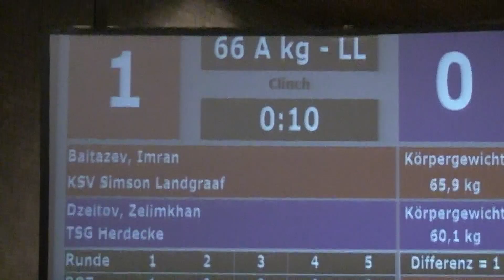Imran Baitazev - Zelimkhan Dzeitov 66kg